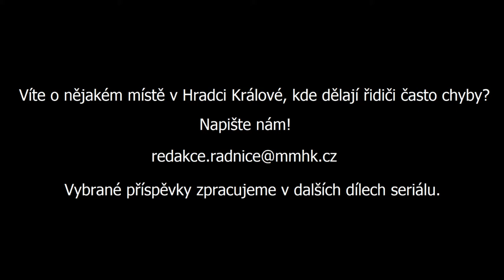1. díl seriálu o častých chybách řidičů v Hradci Králové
Zipování u Auparku. Vyrobeno ve spolupráci s Městskou policií Hradec Králové.